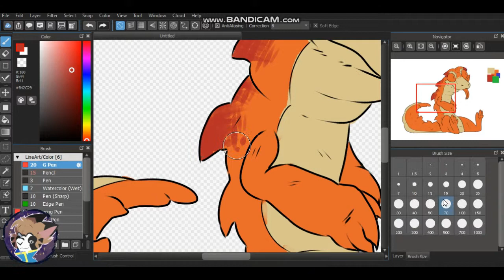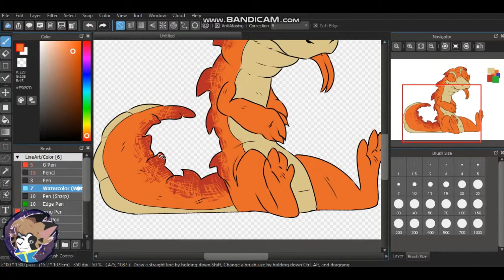Gecko - Speedpaint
An artwork of the mighty gecko!
I've been sketching these little critters for a few days so why not give em a little speedpaint. ;)
God bless~

Artwork made in: MediBang
Recorded with: Bandicam
Edited with: OpenShot Video Editor